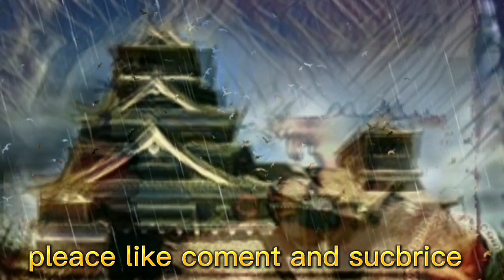Sitri On Town - No Copyright Music Mystery | Free Royalty and Free to Use Music | Simply Tunes